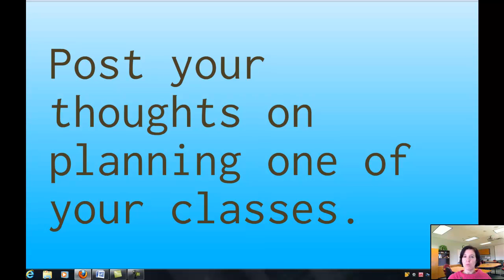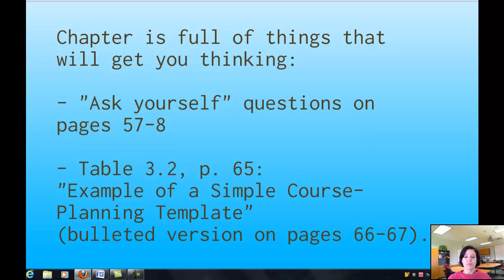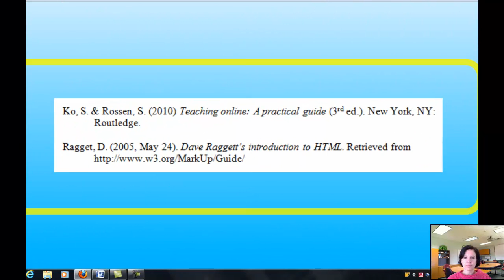Week 4 Introduction- Program for Online Teaching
This is an introduction video designed to welcome participants to week 4 of the Program for Online Teaching's certificate program at MiraCosta College.  An overview of the week is provided.